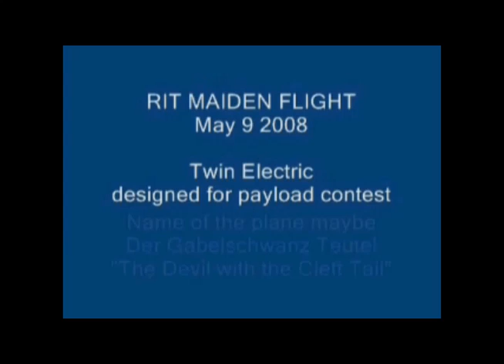080509 RIT RC Maiden Flight of Der Gabelschwanz Teutel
RIT RC Maiden Flight
Der Gabelschwanz Teutel
The Devil with the Cleft Tail
Electric twin designed for payload contest
RCCR video
Northampton Park Model Flying Field
Monroe County
Rochester NY